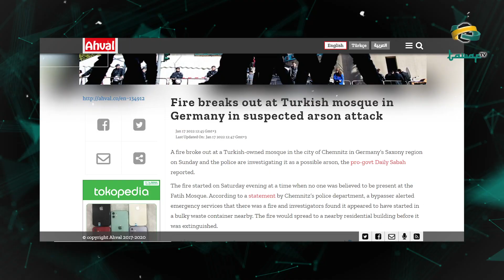Masjid Komunitas Muslim Turki di Jerman Dibakar, Apa Motifnya?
Sebuah masjid milik komunitas muslim Turki di Kota Chemnitz, Jerman, mendapat serangan dari kelompok anti-muslim pada Ahad lalu. Melansir dari Ahvalnews 17 Januari 2022, Departemen Kepolisian Chemnitz menduga insiden yang terjadi sekitar pukul 23:00 waktu setempat sengaja dibakar saat kondisi masjid Ditib Fatih Turki dalam keadaan sepi.

Kini departemen Kepolisian Chemnitz tengah meluncurkan operasi multi-cabang untuk menyelidiki insiden. Pasalnya, Masjid Ditib Fatih Turki sebelumnya telah menerima pesan ancaman anti-muslim melalui kotak pos. Untuk itu, penyelidik ingin mencari hubungan antar-inseden tersebut, apakah ada kaitannya dengan motivasi politik di baliknya.

Sementara itu, atase layanan keagamaan turki, emre simşek, menyatakan kesedihan atas peristiwa yang mengakibatkan perusakan material masjid. Beruntung, tidak ada korban jiwa dalam kejadian pembakaran masjid ini.